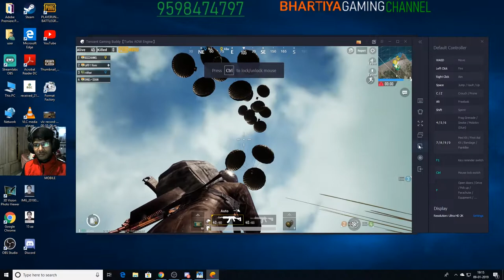#6 FLARE GUNS PART 2nd || AWM + M249 || CHICKEN DINNER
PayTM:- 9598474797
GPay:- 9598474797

1. No profanity pleas
2. Please do not type in all caps or use excessive emojis.
3. Please be respectful to everyone in the chat.
4. Please do not yell at the Nightbot, OR MODS. Doing so will result in timeouts.
5. Please no politics or religion.
6. No hate speech (racism, homophobia, etc)

➤PC Specs:-
Motherboard: Gigabyte D250M
Ram: 16 GB - Corsair Vengeance DDR4 8*2 = 16GB
Graphic Card: 6 GB - Nvidia INNO 3D 1060 6GB Max Reso 2K
Processor: Intel i7 - 7700 Windows 10 64bit
SSD: WD 120 GB
HDD: 2TB
PSU: Corsair V650

TO JOIN MY LIVE STREAM VISIT MY FACEBOOK CHANNEL:- Bhartiya Gaming Channel.